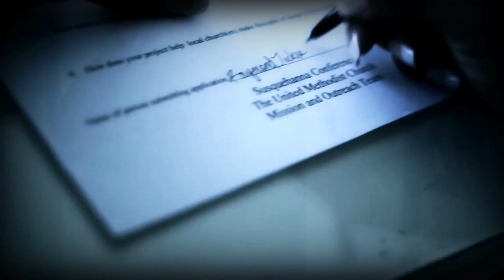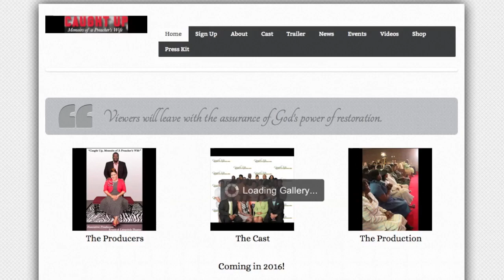CWA Show Episode 3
The Christian Women Alliance is excited to announce our latest episode of the CWA Talk Show.  Our guests will be our very own CWA Member and Entrepreneur, Ms Katrina Vaughn . You don't want to miss this. Please share!